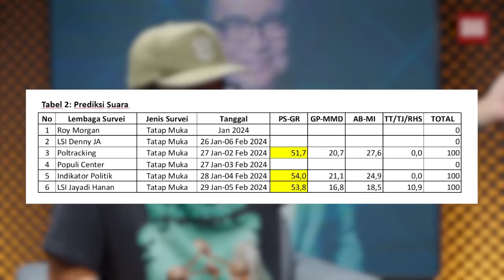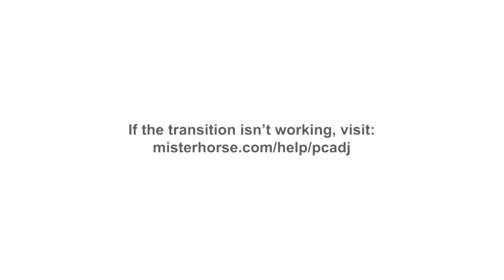Dirty Vote atau Dirty Mind? Exit Poll Luar Negeri Udah Gas Poll Aja! | Helmy Yahya Bicara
M. Qodari sudah menjadi tamu saya pada episode kali ini! Dalam podcast, kita membahas soal Exit Poll dan bagaimana teknis dalam melakukan Exit Poll itu. Apakah survey Exit Poll merupakan hal yang efektif? Apa perbedaan antara Exit Poll dengan Quick Count? Atau Exit Poll kemungkinan hanya lah hoax yang bisa menggoyahkan hasil akhir? Melalui podcast ini saya ingin para viewers paham dan harus percaya survey jenis apa yang lebih akurat! Mari kawal pemilihan umum kali ini untuk luberjurdil dan perangi Hoax!

Di masa tenang kali ini kita juga seharusnya sudah tenang, kok tiba-tiba ada film dokumenter "Dirty Votes" yang muncul ke jagat maya. Ini sebenarnya film apa sih? Simak obrolan kita kali ini agar bisa lebih paham!

Salam,
HY